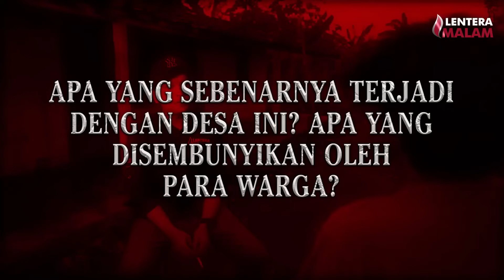LENTERA MALAM - MENGUNGKAP DESA SUMALA (DELETED VIDEO)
Mengungkap Desa Sumala Lentera Malam yang dihapus